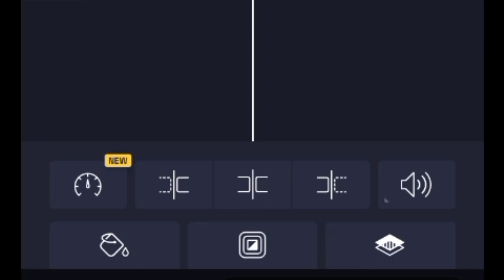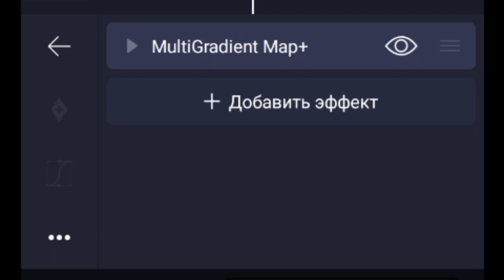How To Make Smiling Critters Vocoders On After Motion Z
0:00 - intro
0:05 - CatNap
0:19 - DogDay
0:31 - Bobby BearHug
0:54 - CraftyCorn
1:02 - Hoppy Hopscotch
1:11 - KickinChicken
1:21 - PickyPiggy